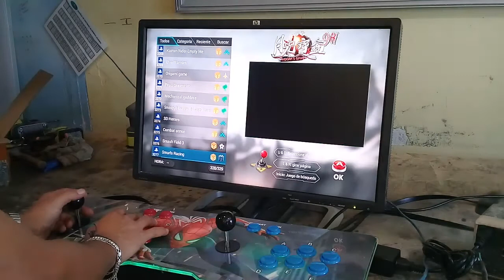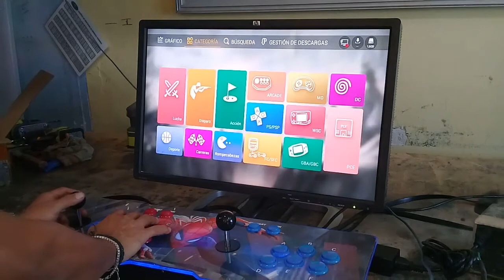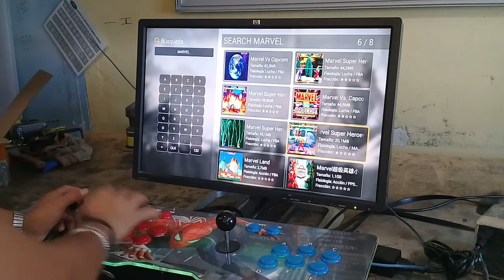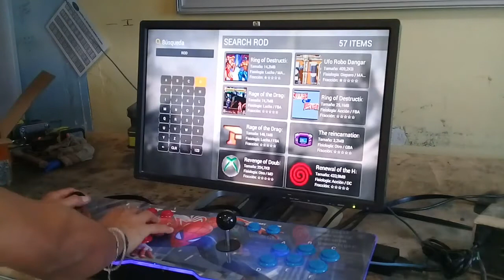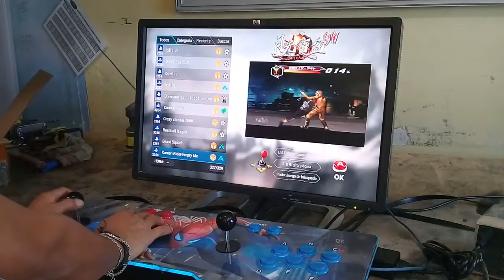Pandora 9h enthernet 3288 juegos